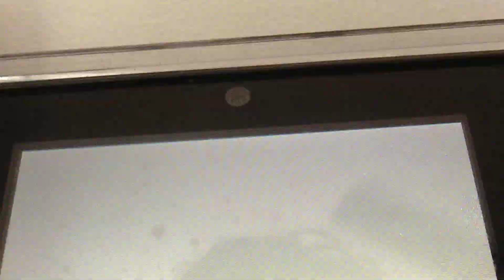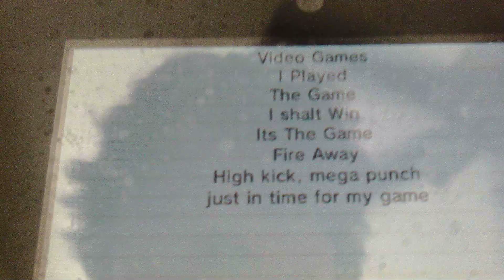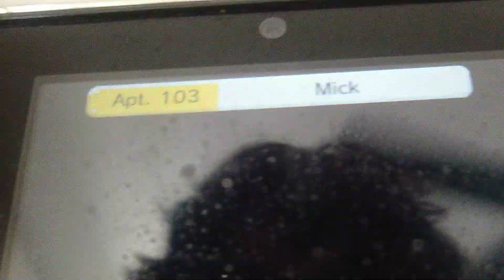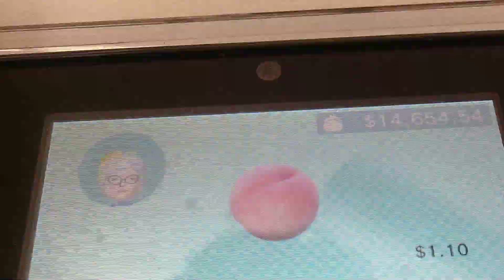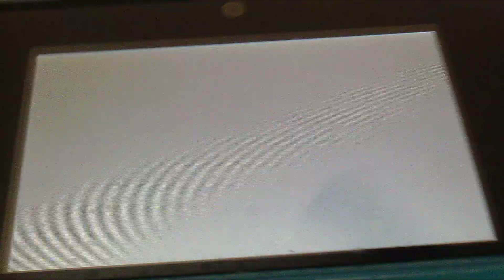Tomodachi Life - Day 27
Mario Kart 8 Tournament Code Is 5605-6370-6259